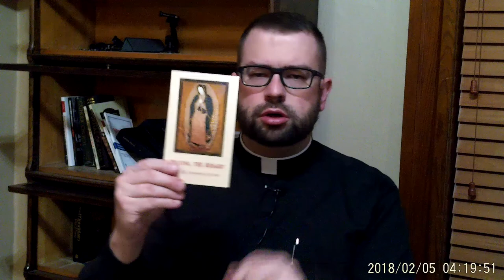Saint Josemaria Escriva on the Annunciation